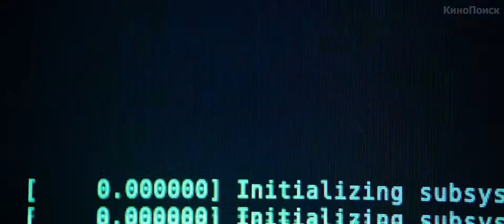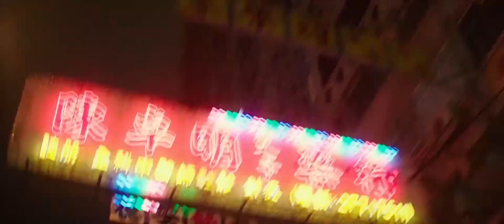Кибер (2015) Трейлер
Название: Кибер
Оригинальное название: Blackhat
Год выхода: 2015
Жанр: боевик, триллер, драма, криминал, детектив
Страна: США
Режиссер: Майкл Манн
В ролях: Крис Хемсворт,  Виола Дэвис,  Тан Вэй,  Уильям Мапотер,  Холт МакКэллани,  Джон Ортис,  Джейсон Батлер Харнер,  Ричи Костер,  Сара Финли,  Мэнни Монтана

Премьера (РФ):  16 января 2015, «UPI»

О фильме: События картины будут разворачиваться в мире, где наибольшую опасность представляют разработки в области кибернетики.